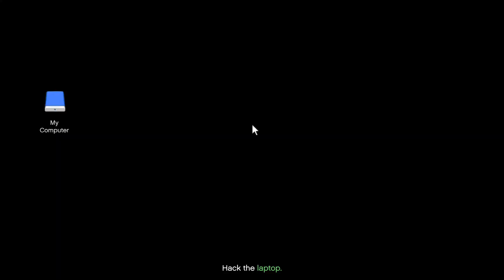Excuse Me Sir, But Your Cock Is In The Way